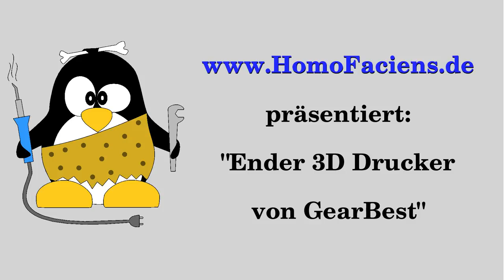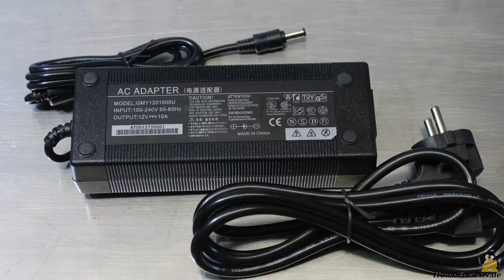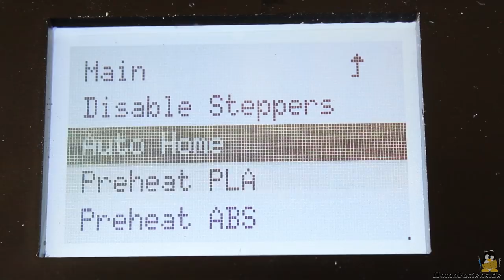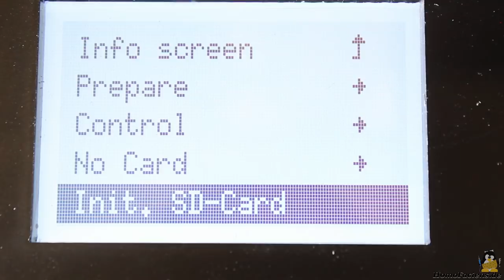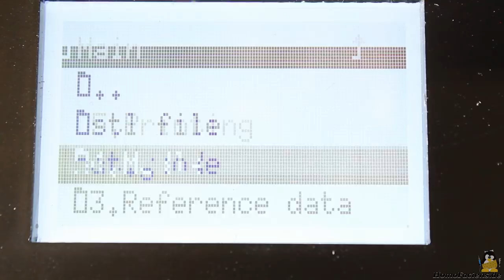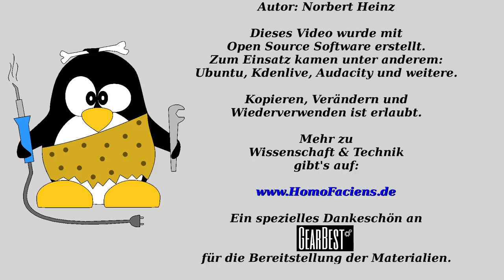Testbericht Ender 3D Drucker